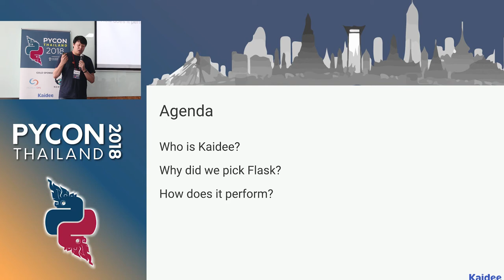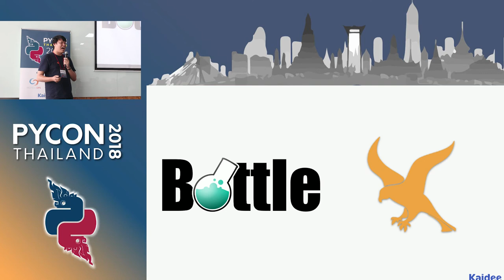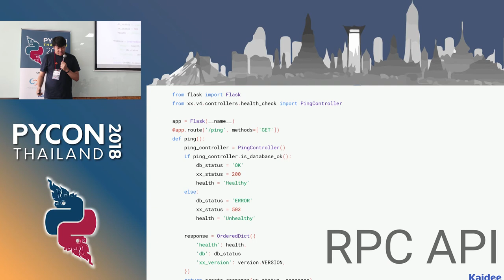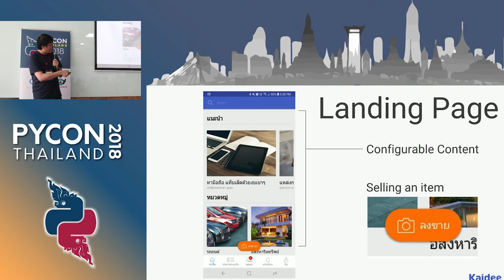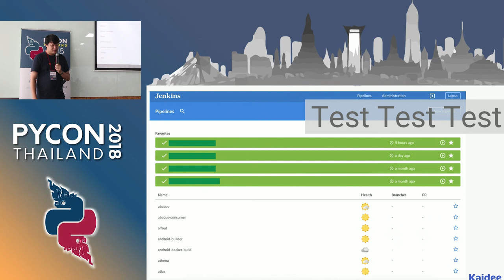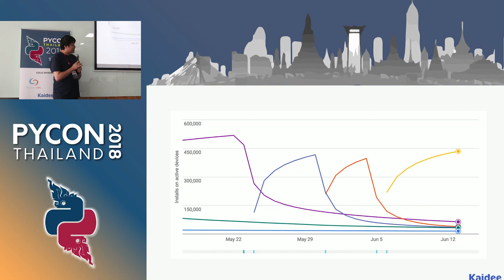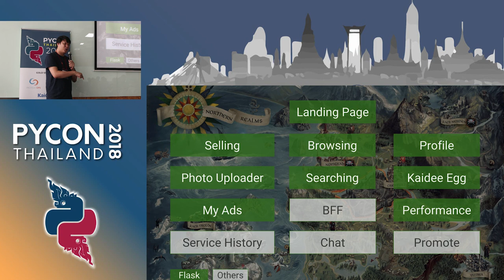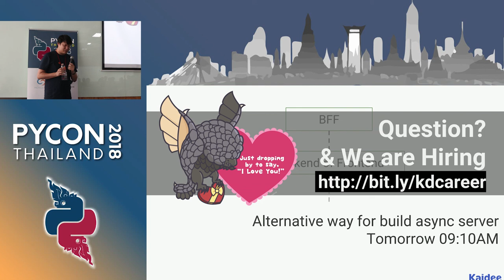Flask ณ Kaidee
Description:
Abstract: ที่ขายดีมีคนมาลงขายของหลายหมื่นชิ้นและมีการเข้าใช้งานรวมกว่า 19 ล้านเพจวิวต่อวัน เราใช้ Flask รองรับการใช้งานหลากหลายทุกวันนี้ และในเซสชั่นนี้เราจะมาเล่าให้ฟังว่า ทำไมเราถึงเลือกใช้ Flask และผลลัพธ์เป็นยังไง
Description: ในทอล์คนี้จะเล่าถึงประสบการ์ณของทีมงาน Kaidee ในการใช้ Flask microframework ในหัวข้อต่างๆ เช่น
- ทำไมเราถึงเลือกใช้ Flask
- มี framework อื่นที่เราใช้มั้ย
- ประสบการ์ณที่เจอจากการใช้งาน
หมายเหตุ: ทอล์คนี้จะไม่ได้ลงลึกทางเทคนิคมากนัก ภาษา: ไทย เหมาะสำหรับ: บุคคลทั่วไป, ผู้ที่ยังไม่เคยใช้งาน Flask ในทราฟฟิคสูงๆ, หรืออยากฟังประสบการ์ณการใช้งานจากทีมอื่น

Bio:
I am:
- Thai, atheist.
- Coder, software enthusiast, teacher wannabe.
- Read more than 7 lines per day.
- Use spaces, not tabs.
- Like to laugh and making people laugh.
- Gamers and NUFC
- Enjoy reading between the lines.
- happen to be Software Architect at Kaidee.com